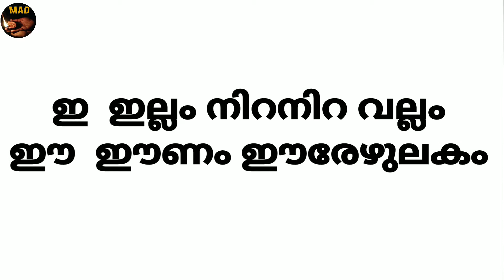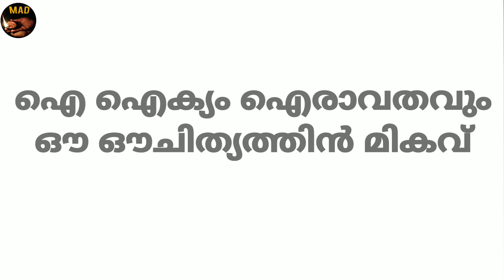Aksharamala song|അക്ഷരമാല പാട്ട് | പിണക്കം1|കുട്ടിക്കവിതകൾ| Pinakkam 1|kuttikavithakal Malayalam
കൊച്ചുകുട്ടികൾക്ക് എളുപ്പത്തിൽ പഠിക്കാനും ചൊല്ലാനും പറ്റുന്ന കുട്ടിക്കവിതകളുടെ സമാഹാരമാണ് 'പിണക്കം'. അവരെ ഈണത്തിൽ ചൊല്ലി കേൾപ്പിക്കൂ.. നമ്മുടെ കുട്ടികൾ ഭാഷയുടെ മാധുര്യം നുണഞ്ഞ് വളരട്ടെ..
രചന : എം എം സചീന്ദ്രൻ
അവതരണം : ഗായത്രി